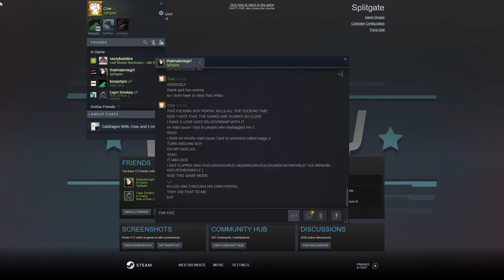comeback of the century, babey